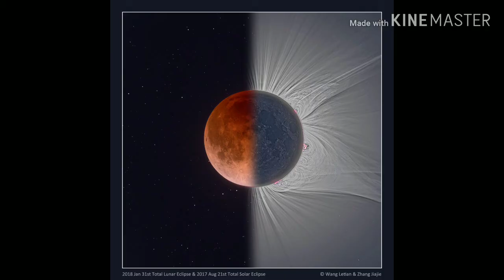ಸೂರ್ಯ ಗ್ರಹಣ ಏಕೆ ಆಗುತ್ತದೆ? ಕಾರಣವೇನು? ಇಲ್ಲಿದೆ ಪೂರ್ತಿ ಮಾಹಿತಿ.